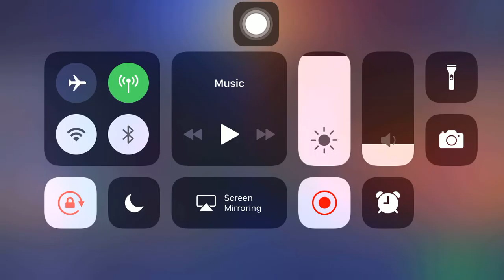NATALIA, Classic Mode, MVP#93 8-2-3